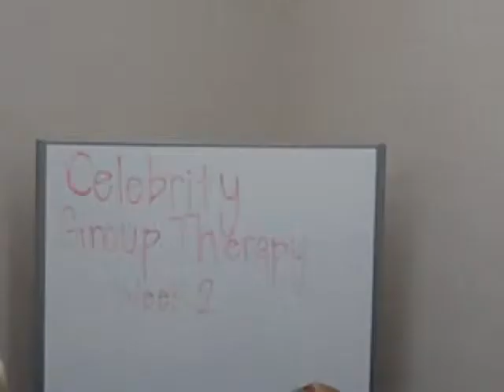Dr. Karen Horney's Celebrity Group Therapy